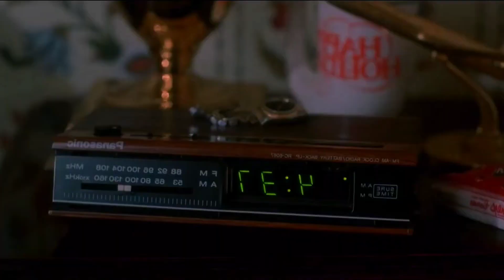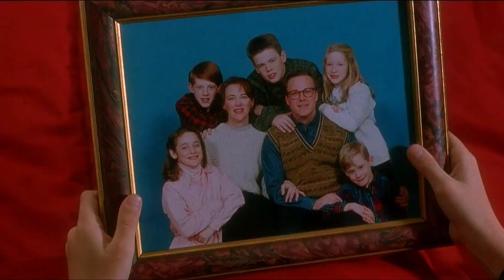A 9-Year-Old Boy was Alone at Home and this Happened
In this holiday season, a young child's family rushes to catch a flight for their long-awaited vacation. However, amid the chaos and confusion, they inadvertently leave their child behind. The child must now confront the challenges of staying alone in their family's large suburban house while trying to protect it from unexpected intruders. With a mix of wit, resourcefulness, and clever booby traps, the child takes matters into their own hands to defend their home.

Welcome to Frameflicks, your ultimate destination for movie explanations and recommendations. Dive into the world of cinema with us as we break down the plots, dissect the symbolism, and uncover the hidden gems in your favorite films. We go beyond the surface, helping you see movies in a whole new light. But that's not all! Looking for your next movie night pick? We've got you covered. Our channel is your source for handpicked movie recommendations across all genres. Whether you're in the mood for an edge-of-your-seat thriller, a heartwarming drama, or a laugh-out-loud comedy, we've got a movie for every occasion. Don't miss our in-depth movie explanations and curated recommendations to make your movie-watching experience truly exceptional.